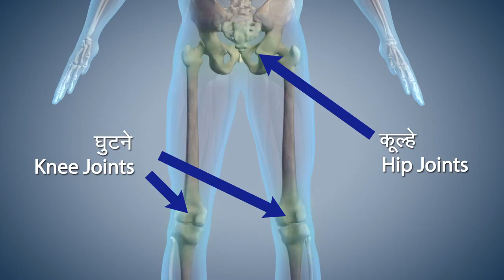Bhadrasana | 4thYogaDay | FitIndia | Narendra Modi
Sharing a video on Bhadrasana. You may want to practice it and make it a part of your morning routine.